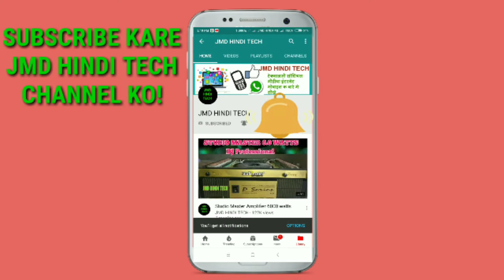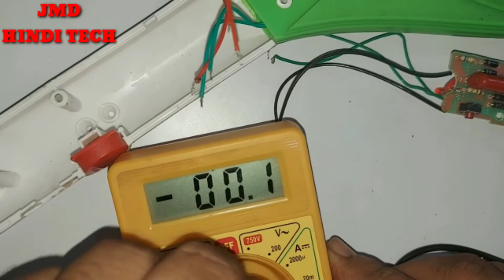mosquito bat Repair | mosquito racket Rapair | Low spark not working